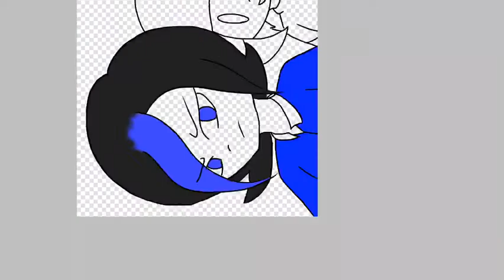Jessica Grey and Bete noire